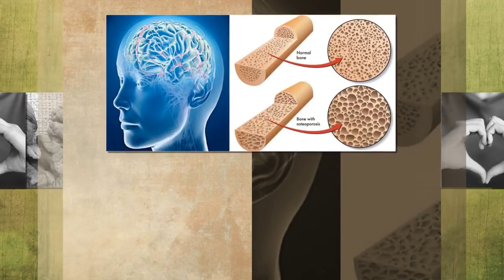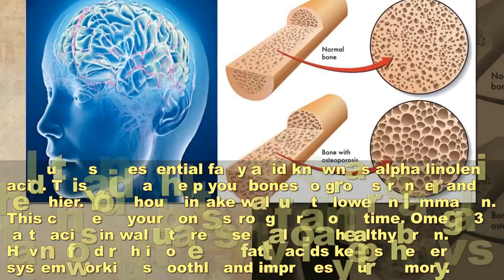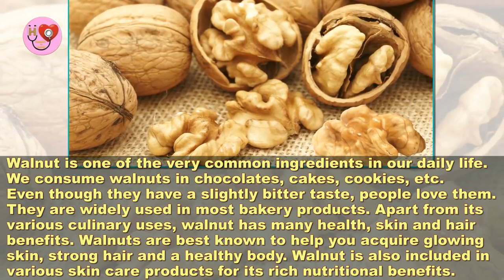What Happens To Your Body When You Eat Walnuts, Amazing Benefits Of Walnuts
What Happens To Your Body When You Eat Walnuts, Amazing Benefits Of Walnuts. Walnut is one of the very common ingredients in our daily life. Even though they have a slightly bitter taste, people.

Walnuts are known as a super food because of their high content of healthy fats they contain together with the numerous health benefits they provide. These foods comprise anything from almonds.

Eat 5 Walnuts And Wait 4 Hours: This Is What Will Happen Nuts and walnuts are considered as superfood. Besides that they are abundant with useful nutrients, including polyunsaturated fats,.